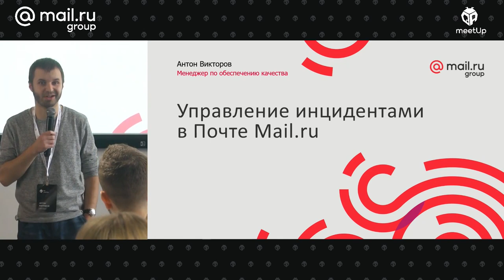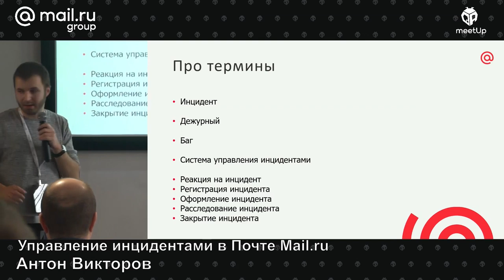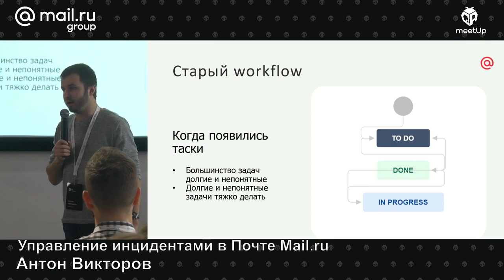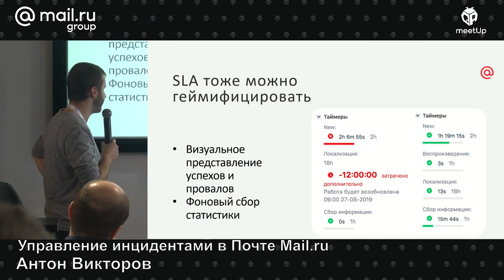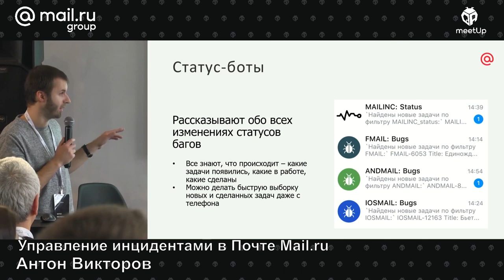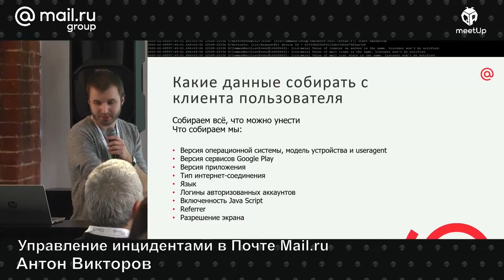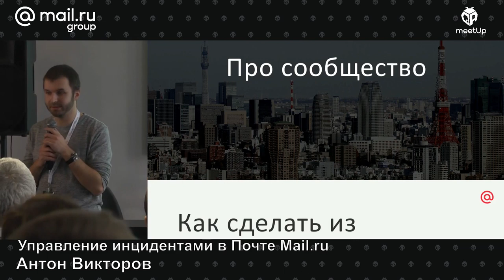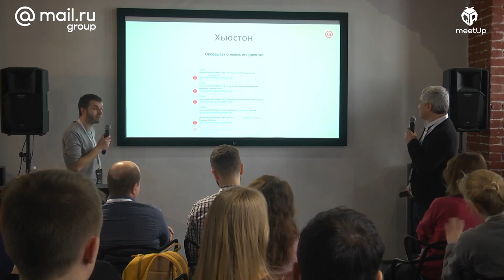Управление инцидентами в Почте Mail.ru, Антон Викторов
– что такое инциденты и почему это важно;
– как из непонятного сделать «рутину»;
– про автоматизацию: OTRS, Jira, чат-боты;
– про диагностику: логирование, как работает Bomgar;
– про сообщество: специальная программа тестирования почты для сотрудников.

📚 ТЫ СТУДЕНТ?